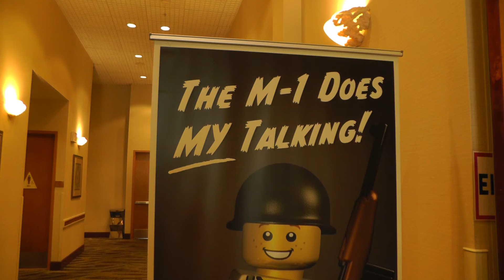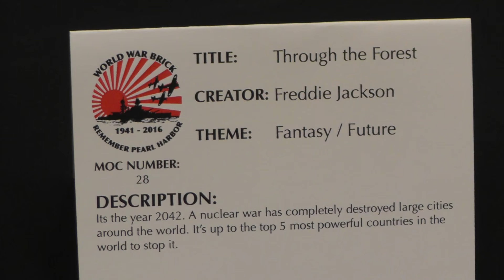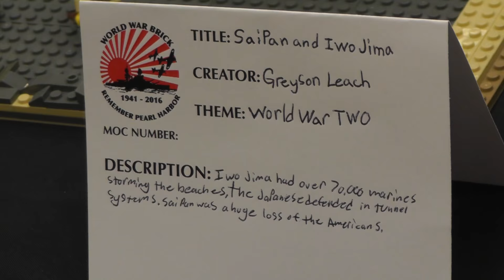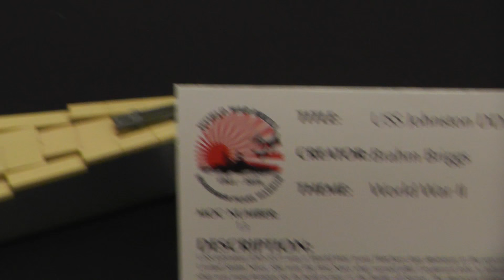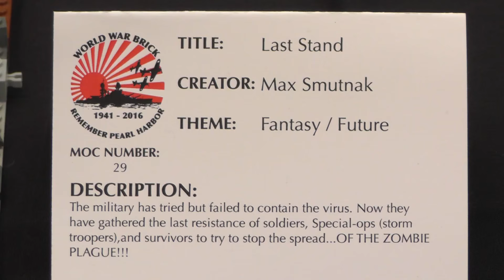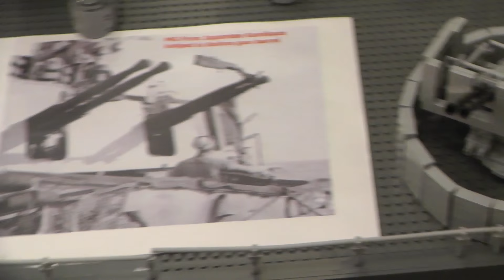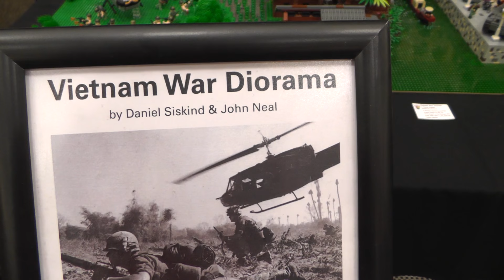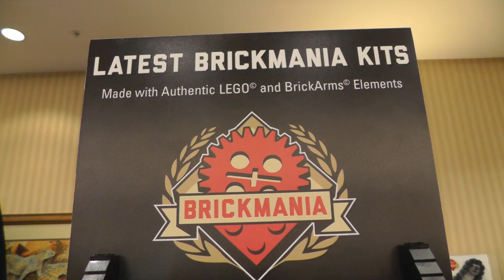Epic Lego Army!!! World War Brick 2016 !